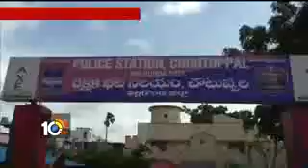మల్లన్న సాగర్ కు వ్యతిరేకంగా కొనసాగుతున్న ఉద్యమం